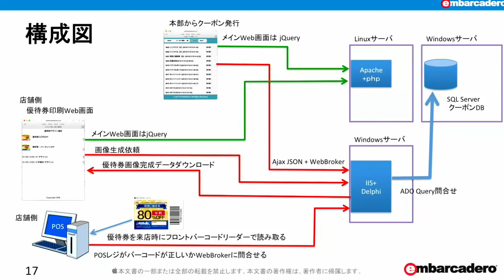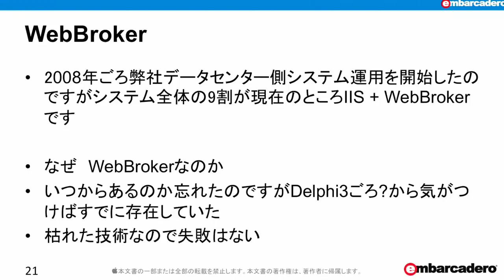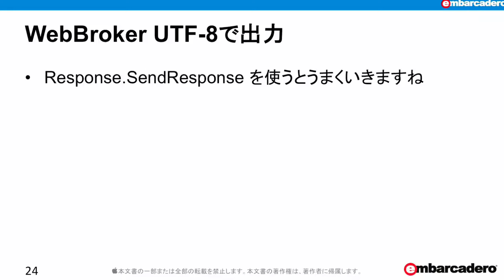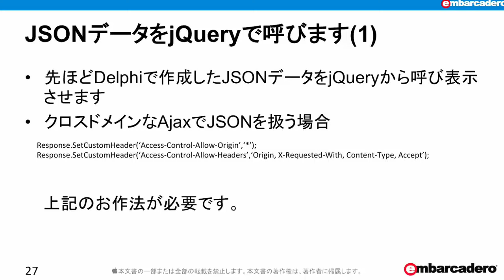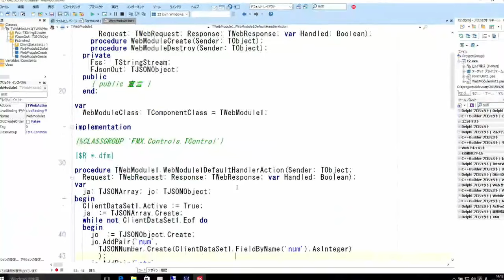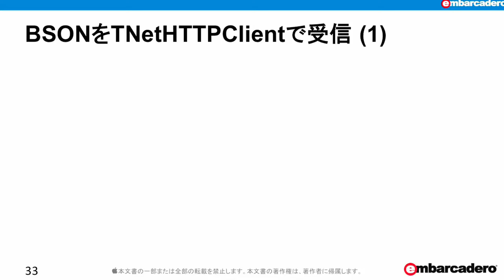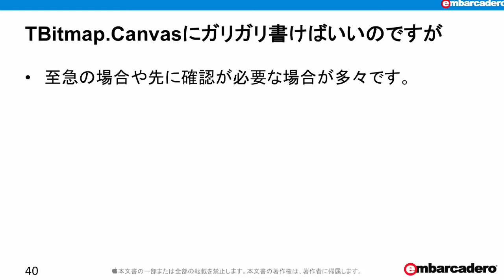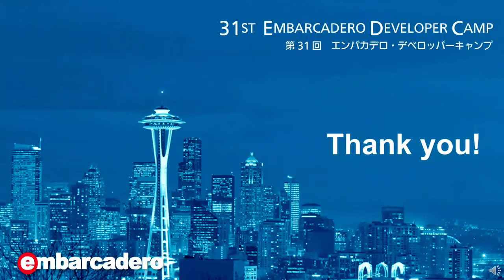「『カラオケの鉄人』店舗で、クーポン作成 － DTP並みの印刷システム実現の手法」 Part 2/2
株式会社鉄人化計画では、「カラオケの鉄人」の各店舗で、ニーズに合わせてチラシやクーポンを即時発行・印刷できるシステムを開発しました。Webベースのこのシステムは、RAD StudioのWebBrokerと FireMonkey、更にjQueryを活用し、DTP並みの印刷を実現しています。その内容を説明させていただこうと思います。

（株式会社鉄人化計画 新規開発事業開発部　毛利 春幸 - 第31回 エンバカデロ・デベロッパーキャンプより）